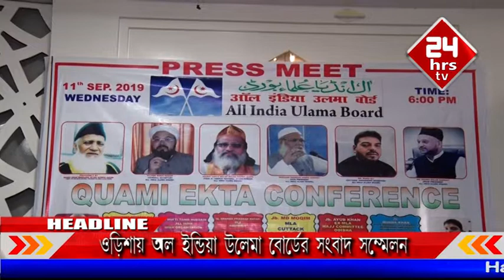Arshad Nadvi addresses Quami Ekta Conference in Rourkela